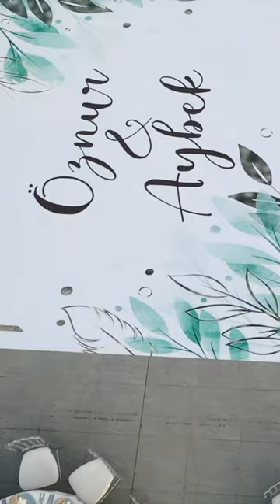Öznur & Aybek l Divan Fenerbahçe Faruk Ilgaz Wedding Story l Düğün Hikayesi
Öznur & Aybek l Düğün Hikayesi l Divan Fenerbahçe Faruk Ilgaz l Istanbul
İstanbul, Fenerbahçe Faruk Ilgaz Tesislerin'de Öznur ve Aybek'in harika düğün klibi sizler ile.

Yüşa Ipek Film Düğün Hikayesi l Düğün Video ve Fotoğrafçısı